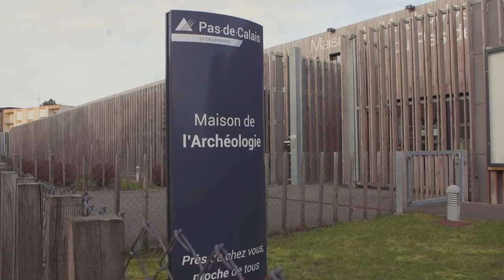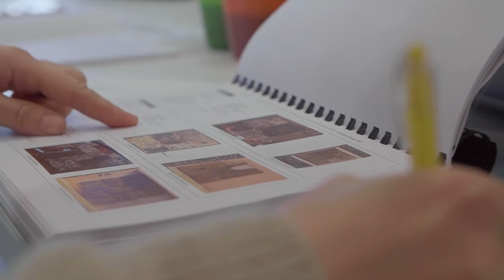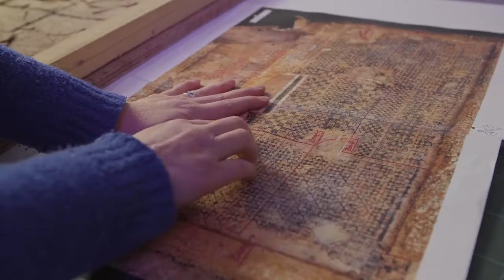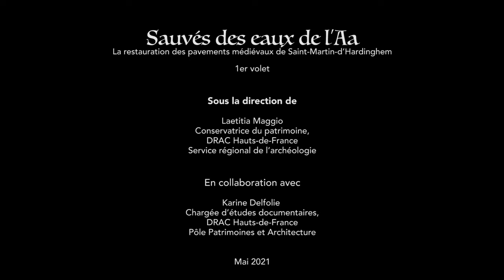1er volet de la vidéo sur la restauration des pavements médiévaux de Saint-Martin-d'Hardinghem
La DRAC Hauts-de-France présente en images la première étape de la restauration des pavements médiévaux de Saint-Martin-d’Hardinghem (Pas-de-Calais), découverts lors d’une fouille d’archéologie préventive en 2016. Il s’agit d’un ensemble patrimonial exceptionnel, étant donné la rareté de ce type de vestiges en contexte archéologique, son ampleur inédite, en particulier dans un bâtiment civil, et la richesse du programme ornemental. Menacés par le projet d’aménagement de digues de retenue des crues et de bassins de surinondation mené par le syndicat mixte SmageAa, les pavements ont été déposés et sont maintenant en cours de restauration avec l’objectif de les présenter au public.